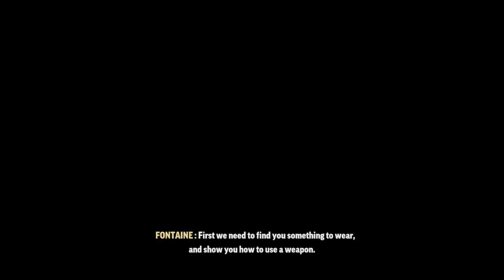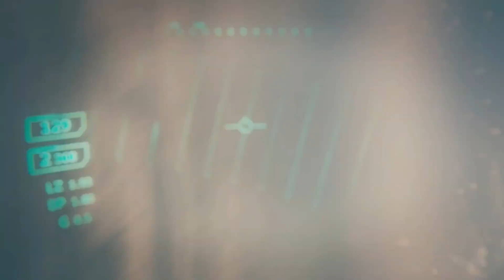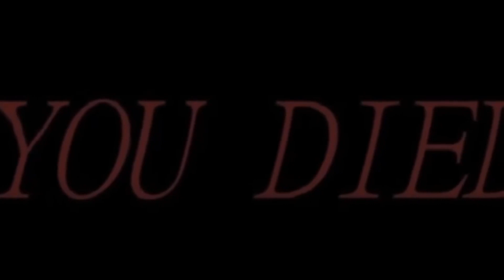STEALING THIS AIN'T GONE BE EASY... | CrossFireX Operation Spectre Part 3